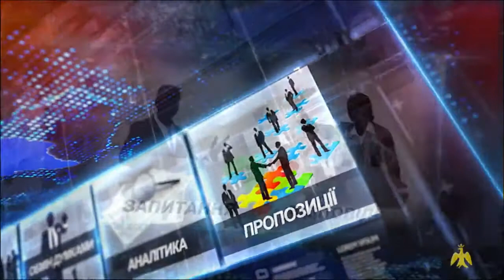Про головне в деталях. М. Іваночко. Проблеми та перпективи розвитку Надвірнянщини